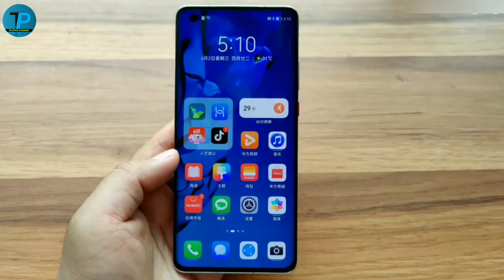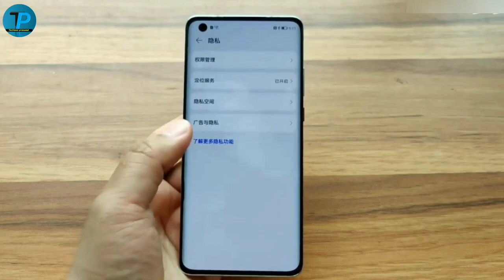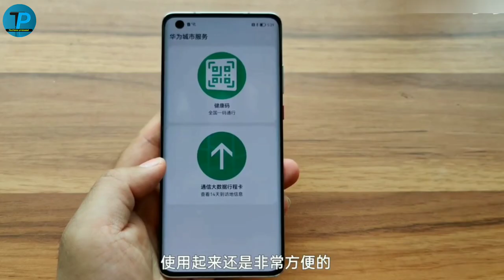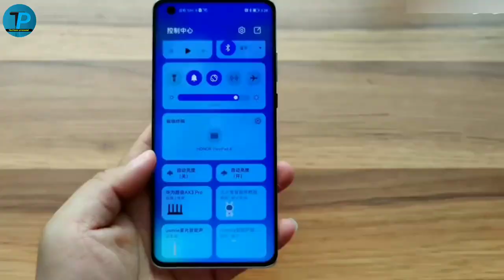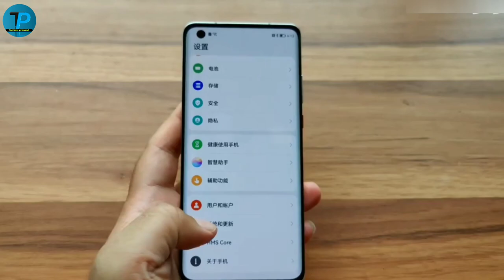HarmonyOS 2.0 review & first look || harmonyOS 2.0 using in Huawei Mate 40 experience ?